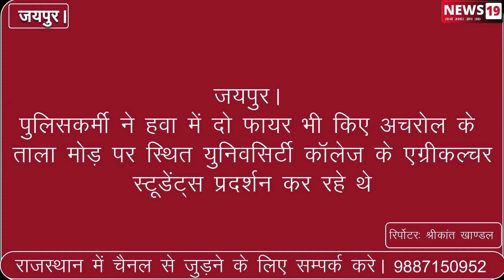जयपुर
जयपुर के महात्मा ज्योतिराव फुले यूनिवर्सिटी  के स्टूडेंट्स ने मंगलवार को हंगामा करते हुए दिल्ली-जयपुर हाईवे पर जाम लगा दिया